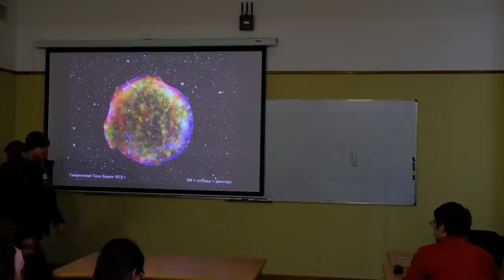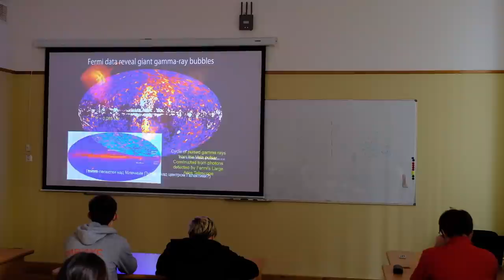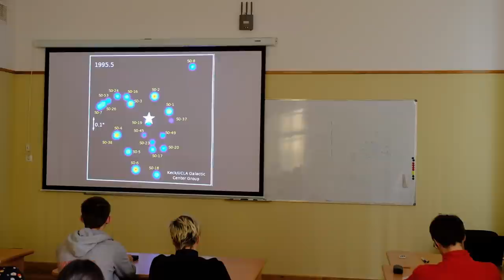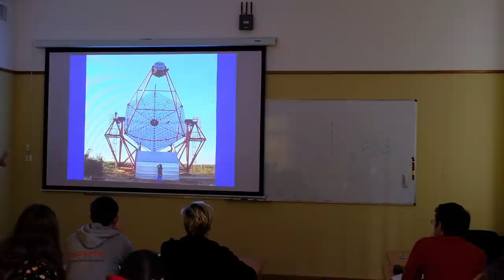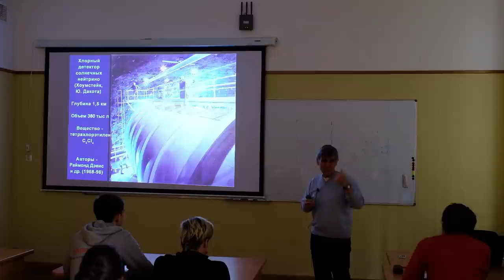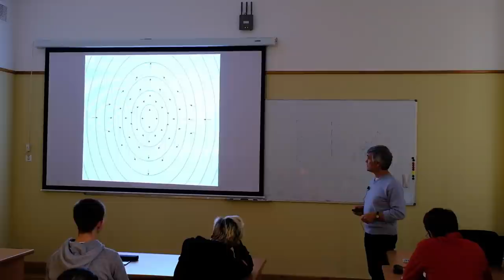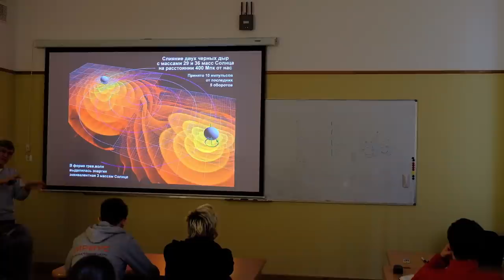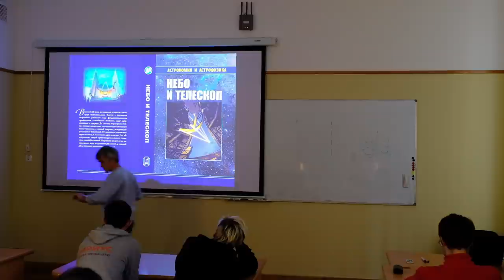Общая астрономия 2020. Лекция 10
Сурдин В.Г.
- Рентгеновская астрономия
- Гравитационно-волновая астрономия